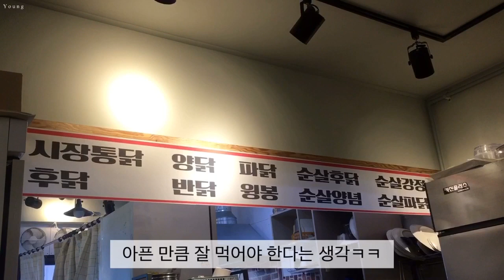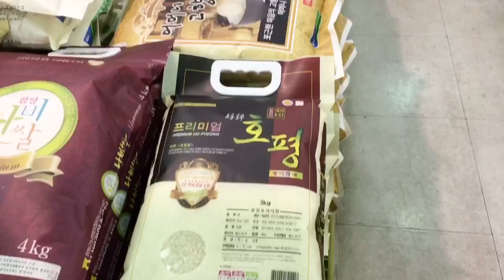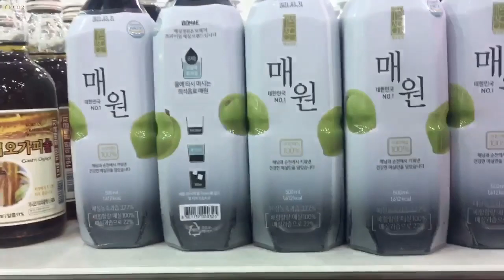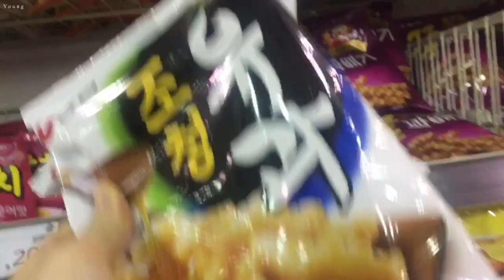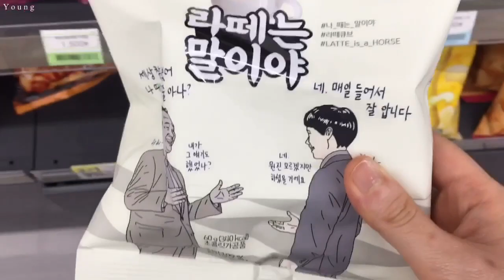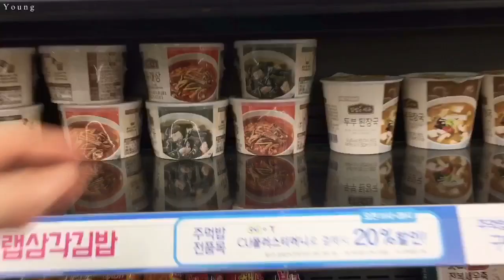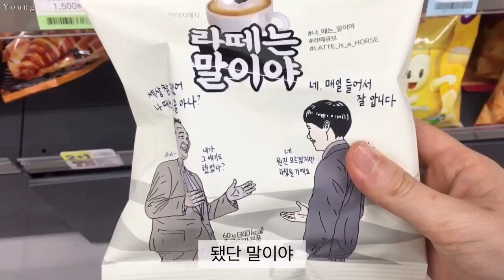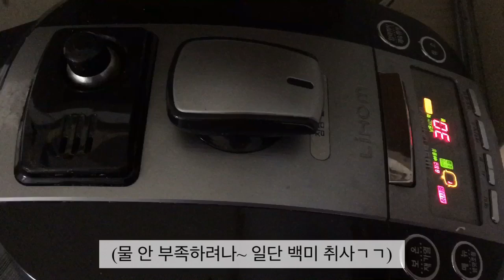일상 브이로그👚 단추 달고 파스타랑 달래장 먹는 일상 / 9만원 어치 장보기 / 멸치 다듬기